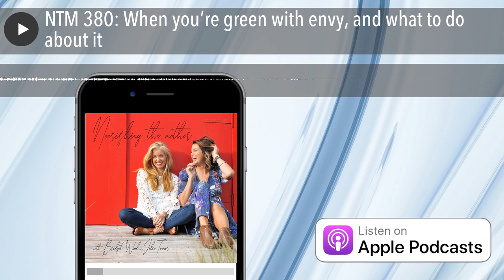NTM 380: When you’re green with envy, and what to do about it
What do you do when you find yourself in full-bodied longing for the thing you don’t have (like pregnancy, money, a great relationship…). We want you to let your desires fuel you, but beware when they engulf you, or send you into victimhood.

This episode has four clear and easy steps to get yourself back to being a powerful manifestor.

In this episode we discuss:

- Resenting the world, and how to come back into appreciation

- Victimhood as a normal, human, transient state, versus when it becomes your chronic story

- Moving from lack and scarcity vibes and into abundant manifesto vibes

- Lifting ourselves out of the pit of heaviness

- When support is beautiful, and when it keeps you stuck in a lack story

- Breaking the grasping ‘need’ to bring abundant states back

- Seeing wider than the narrow lens of resentment

- Comparison to everyone else

- Subconscious motives that keep you stuck

- Healthful soul-searching, but noticing when it turns to navel-gazing

- Super-charging your worth, power and vitality

To explore feminine embodiment, intimacy and relationship in Honey Club with Julie, To explore conscious parenting and inspiring motherhood in Reimagining Motherhood with Bridget,